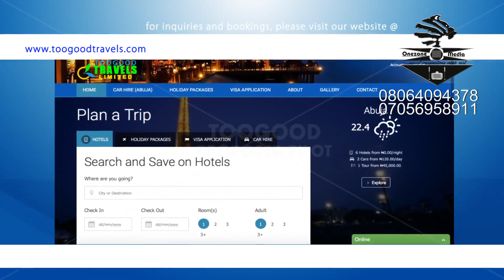TOOGOOD Travels Limited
Proposed TV/WEB Adverts for TooGood Travels Limited by Kennedy Ozoneh.